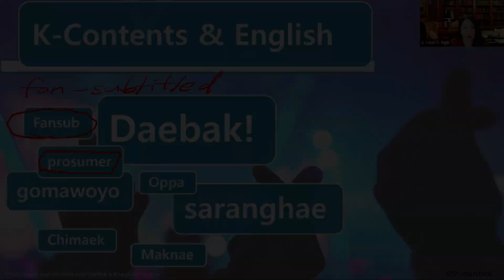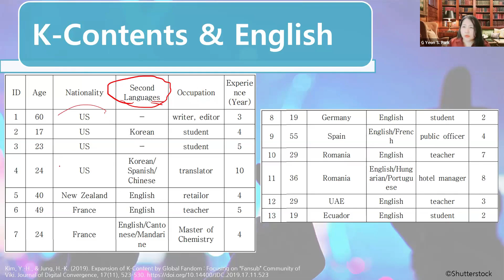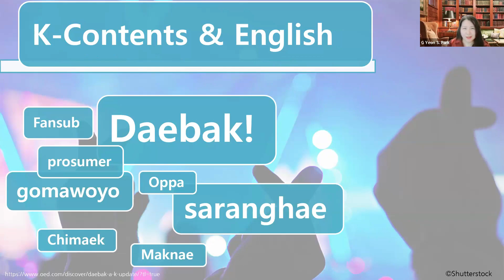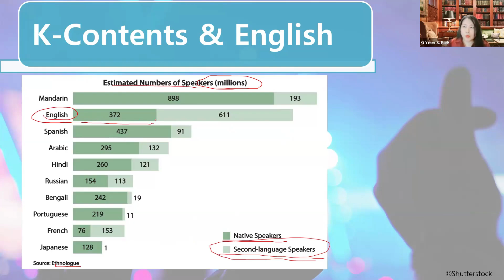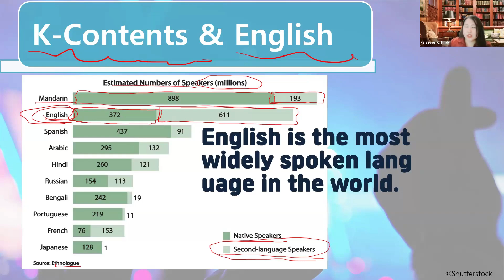[숭실사이버대학교 실용영어학과] K콘텐츠 세계 속으로 특강 4-3(by 박지연교수)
본 특강은 2024년 7월 1일 숭실사이버대학교 실용영어학과에서 개최하는 특강입니다.

K콘텐츠와 영어의 상관관계에 대해 살펴볼 수 있습니다. K콘텐츠가 영어로 번역되는 것이 어떤 의미인지 새로운 시각으로 살펴볼 수 있습니다.

강사 : 박지연교수님(숭실사이버대학교 실용영어학과 K콘텐츠의 세계 담당교수)
학력 : Indiana University, Ph.D.